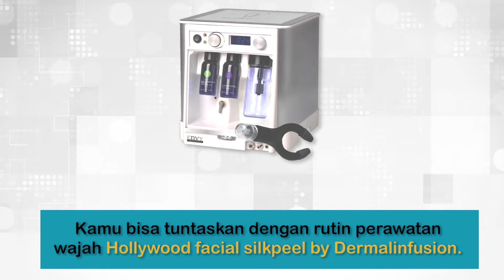Singkirkan bercak cokelat melasma tanpa sakit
Melasma atau bercak cokelat akibat terlalu sering terpapar sinar matahari memang sangat mengganggu di wajah. Itulah banyak orang yang ingin menyingkirkan noda atau bercak cokelat melama ini gaes…

Selain dibantu dengan skincare, ekfoliasi, kamu juga bisa dengan bantuan teknologi kecantikan nih. Seperti klien kami yang mengeluhkan melasma di wajahnya. Teknologi yang kami andalkan yaitu teknologi modern dari USA yaitu Hollywood facial silkpeel by Dermalinfusion.

Treatment ini menjadi treatment favorit di Klinik pandawa untuk menyingkirkan semua masalah kulit terlebih masalah Melasma. Untuk mendapatkan hasil maksimal tentu perlu perawatan lebih gaes.

Kamu punya masalah kulit yang sama? Konsultasikan pada kami untuk dapatkan treatment dan perawatan yang tepat.

Hubungi kami untuk mendapatkan informasi lebih lanjut, perawatan dan pengobatan melalui nomor:
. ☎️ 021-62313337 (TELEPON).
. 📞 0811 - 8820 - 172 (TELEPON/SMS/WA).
📍 Alamat:
📍 Klinik Pandawa, Gedung Baja Tower B, Lt GF 2.